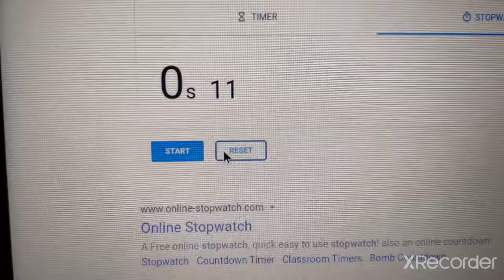Google Stopwatch Speedrun .04 Seconds